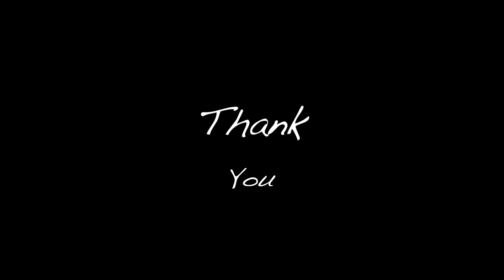20130112 Rossetti & Suyanto wedding